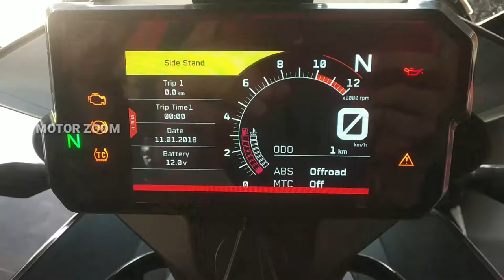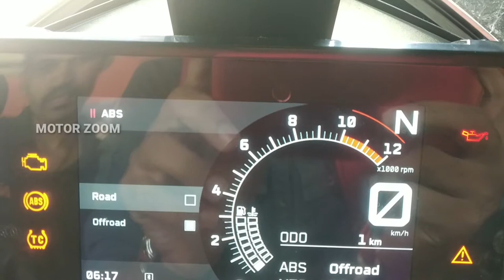KTM ADVENTURE 390🔥 abs 2020 Walkaround Review Malayalam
Ktm ADVENTURE 390 malayalam review

Music Credits